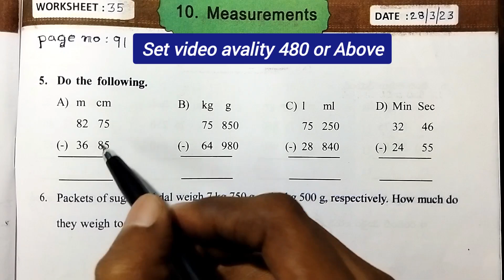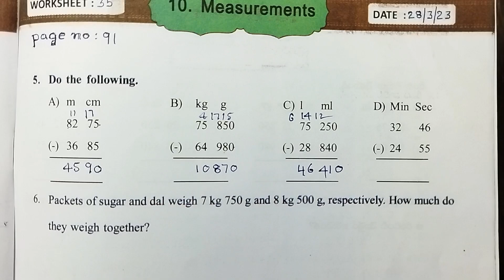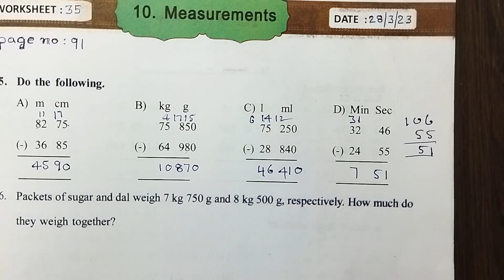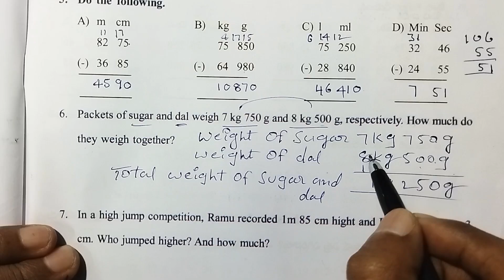AP 4th Class Maths Workbook Measurements Worksheet :35 Page number - 91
Class : 4th

Sub : Maths

Sem : 3

Unit - 10 : Measurements

Worksheet : 35